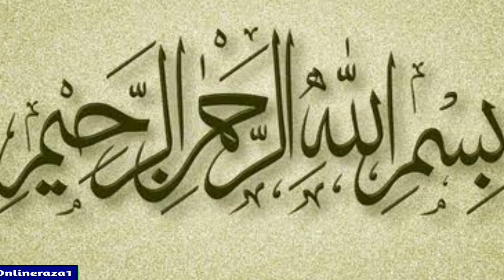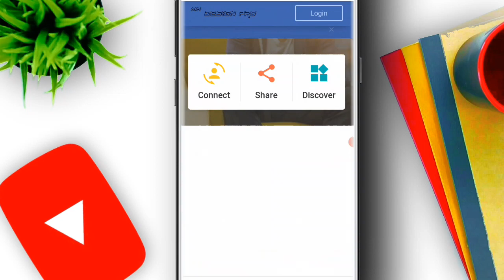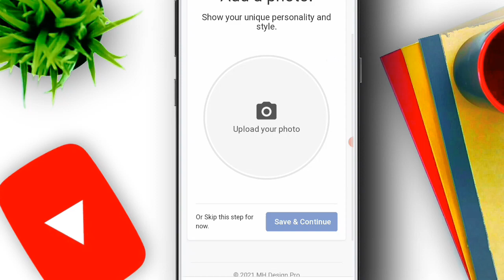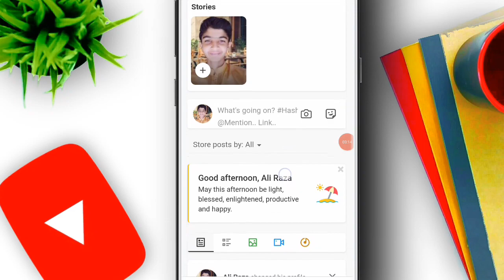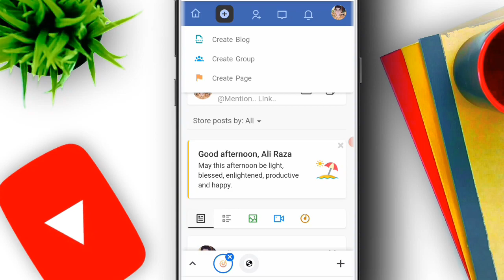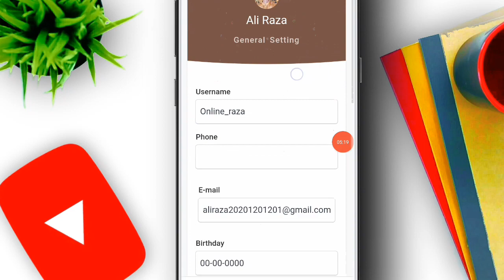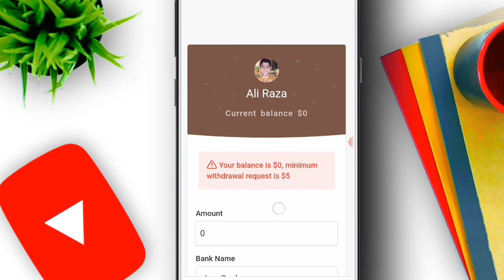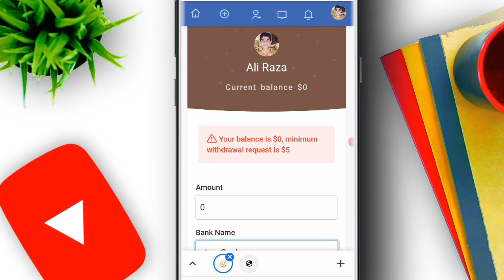Earning website in Pakistan 2021 || how to make money online || real website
In this video l am Goona Tell You that Earn Money Earning website in Pakistan 2021 || how to make money online || real website

1- Earning website in Pakistan 2021
2- Earning website without investment
3- earn money online
4- make money online
5- how to make money online
6- how to earn money online
7-  ideas to make money from home
8- legit ways to make money online
9- online earning in pakistan
10- make money
11- make money online fast

_____________________________/SOCIAL LINKS\___________________________________